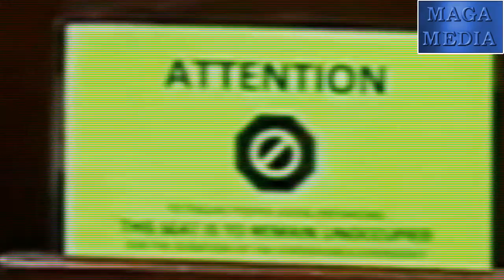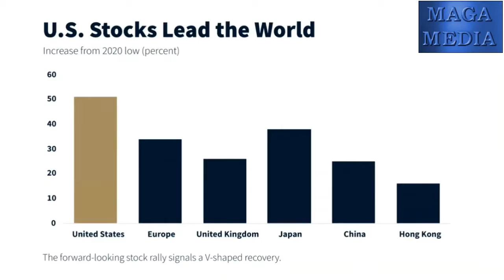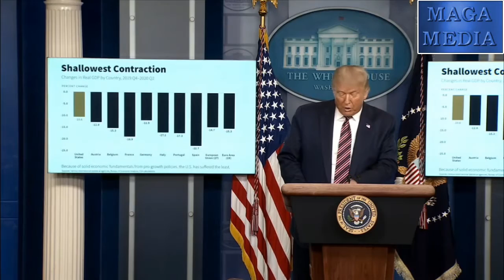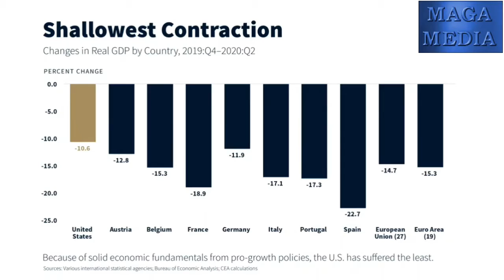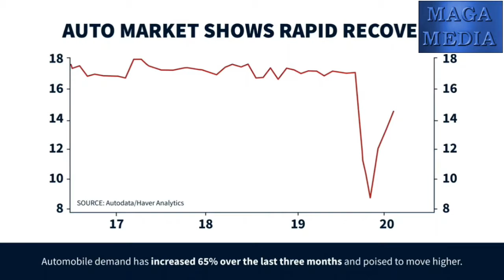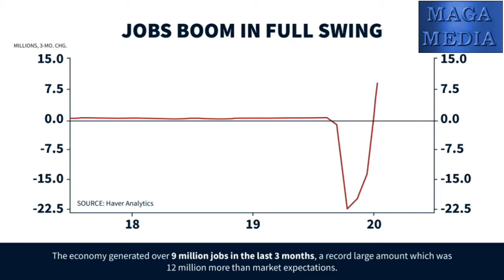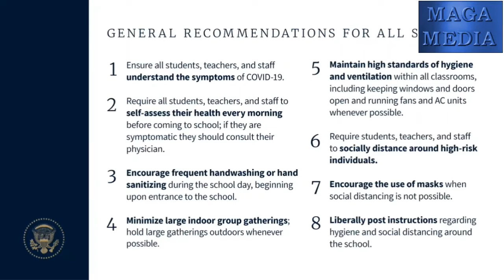Aug. 12, 2020 Trump White House Press Briefing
All WhiteHousePressBriefings by PresidentTrump and KayleighMcEnany are posted at this channel: All are FULL and complete. Most have intros with behind-the-scenes footage. Most are Picture-in-Picture. All in all, the very best way to watch these briefings at your convenience is at this pro-TRUMP Youtube channel. KAG!

* The most recent White House press briefings are listed below. All of the original Coronavirus Task Force press briefings and other Trump-related videos (rallies, hearings, speeches, etc.) are at this link (keep scrolling down)

PLEASE NOTE

* I ran out of characters to list all of the briefings here, but there's much more at this link (Keep scrolling down)